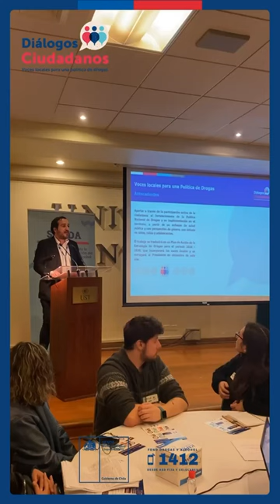Diálogos Ciudadanos SENDA en Santiago de Chile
Registros de lo que vivimos el día sábado en los DiálogosRegionales de la Región Metropolitana, organizado por SENDA Región Metropolitana.